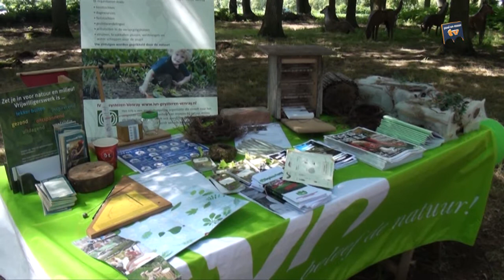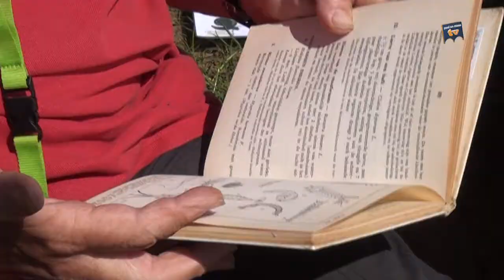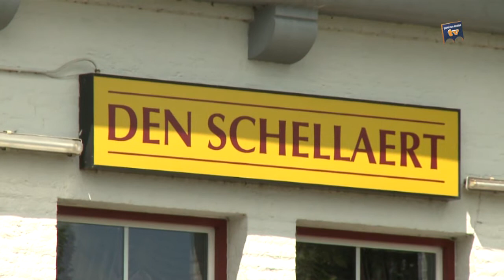Peel en Maas Weekoverzicht 29 juni 2014 - Peel en Maas TV Venray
Het weekoverzicht start met een reportage van Quinn Gym. Uit de uitzending van dinsdag ziet u een verslag van de IVN Slootjesdag. Donderdag stond de mogelijke sloop van Den Schellaert op het programma. Het weekoverzicht sluit af met een reportage over de nationale Modderdag in Merselo.

Peel en Maas TV is sinds december 2008 de jongste mediatak van Van den Munckhof BV. Op Peel en Maas TV wordt momenteel elke maandag-, dinsdag-, donderdag- en vrijdagavond het Peel en Maas Journaal uitgezonden met nieuws, reportages en interviews. De woensdag- en zaterdagavond staan in het teken van themaprogramma's als Venray in bedrijf op locatie, Venray in bedrijf aan tafel, Spo[r]tlicht en Venray van toen. Op zondagavond, in het weekoverzicht, wordt teruggeblikt op de belangrijkste gebeurtenissen van de afgelopen week. Uitzending gemist? Kijk dan op